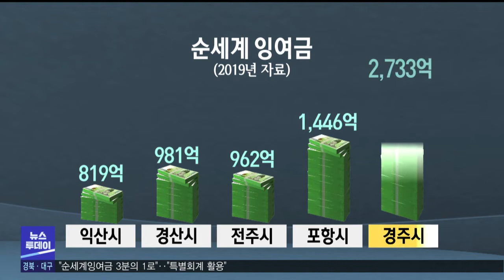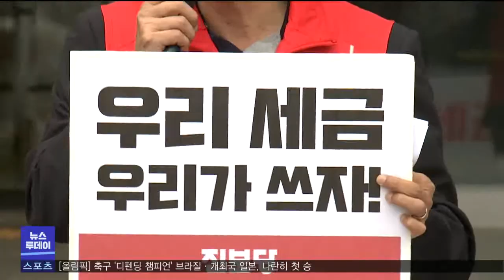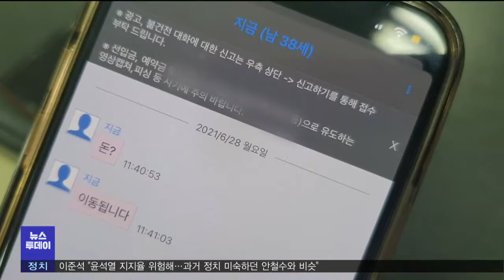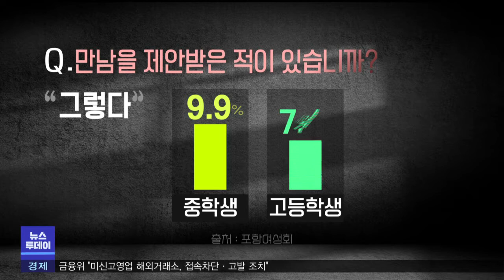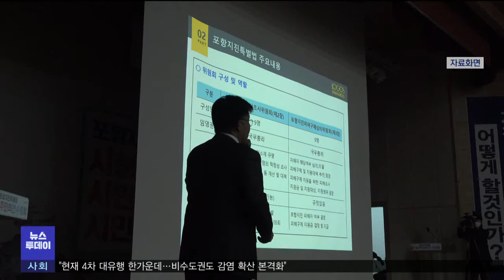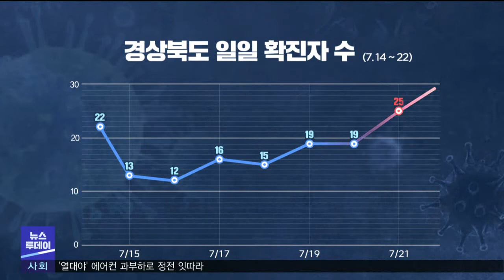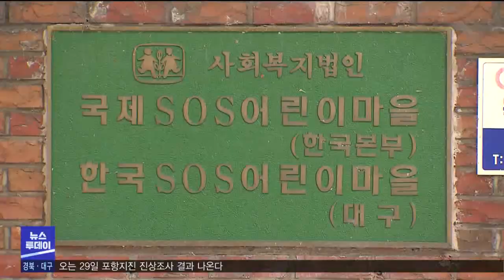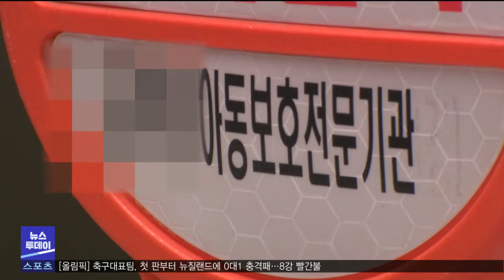2021년 07월 23일 뉴스투데이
1.투데이날씨-조주경
2."과도한 순세계 잉여금".."3분의 1로 줄이겠다"-김형일
3.포항지역 7개 시립도서관 방학 초등생 독서교실 운영
4.포항 지역 중학생 10% 채팅서 '만남' 제안 받아-박성아
5.오는 29일 포항지진 진상조사 결과 나온다
6.백신접종이 집단감염 막아...경북 산발적 감염 계속-김서현
7.울진군 주변 해역에서 2차 환경방사능 조사 실시
8.사회복지법인 대표 신부 직원 성추행 혐의 수사-양관희
9.CJ대한통운 포항 사업장서 택배 기사 손 끼임 사고
10.경주시, 황리단길 생활 문화 센터 개관
11.경북지역 봄철 산불 감소‥규모는 전국 최고
12.동해 남부 해상 맹독성 해파리 잇따라 발견
13.투데이날씨-조주경

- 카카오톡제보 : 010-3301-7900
- 카카오톡ID : PHMBCJEBO